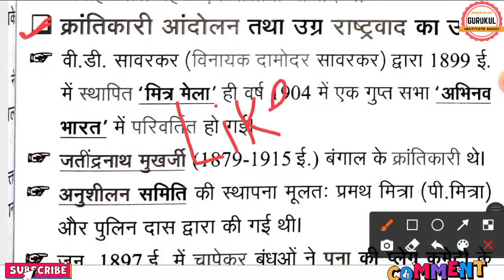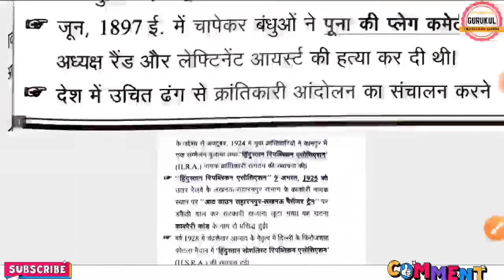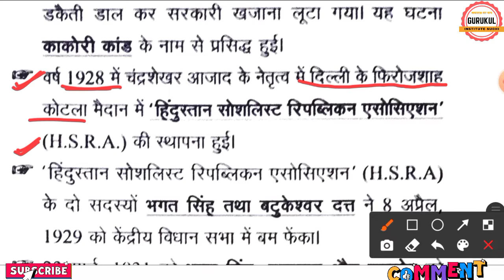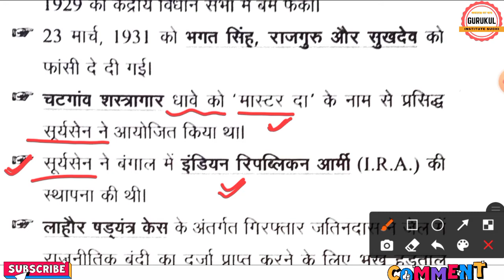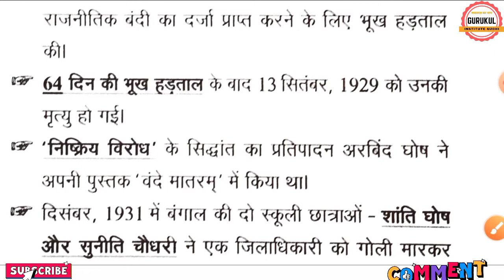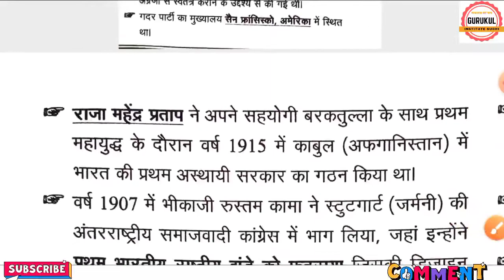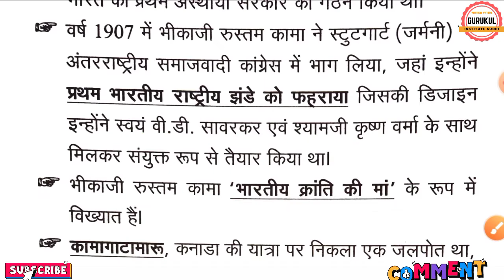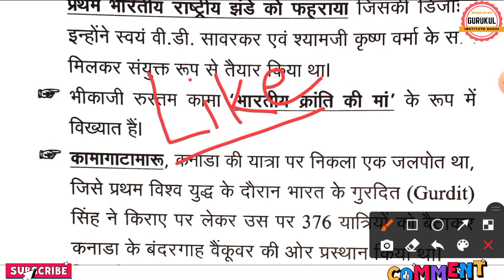UPSSSC PET Ghatna Chakra( घटना चक्र) Book | भारतीय राष्ट्रीय आंदोलन | क्रांतिकारी आंदोलन |Arvind Sir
UPSSSC PET Ghatna Chakra( घटना चक्र) Book | भारतीय राष्ट्रीय आंदोलन | क्रांतिकारी आंदोलन तथा उग्र राष्ट्रवाद का उदय |Arvind Sir

👉GURUKUL INSTITUTE SUCHI💪💪
  ⏩YOUTUBE CLASSES:-

👉MONDAY- SSCGD GK/GS(PYQ), SSCGD HINDI (PYQ), STATIC GK

👉TUESDAY- UPPCS/UPSSSC संभावित प्रश्न, POLITY MCQ, STATIC GK

👉WEDNESDAY- UPPCS/RO/ARO संभावित प्रश्न, UPSI हिन्दी, STATIC GK

👉THURSDAY- UPSI GK/GS, हिन्दी TOP MCQ, STATIC GK

👉FRIDAY- UPSSSC PET GK/GS, SCIENCE, STATIC GK

👉SATURDAY- IAS PRELIMS(POLITY), NCERT(GEOGRAPHY), IAS PRELIMS (HISTORY)

👉SUNDAY- महा मैराथन क्लास

➖➖➖➖➖➖➖➖➖➖➖➖➖➖➖➖➖➖➖ ↪️↪️Thanks for all friends.